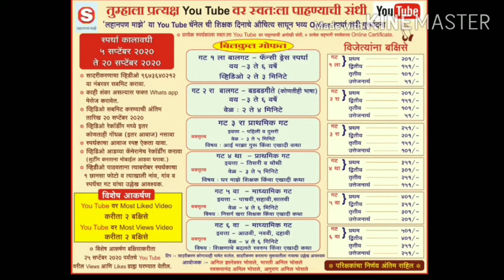लहानपण माझे ll mazelahanpan llफँसी ड्रेसllस्पर्धक :GOURI PRAVIN SHIRASI llस्पर्धक क्र.009 llगट 1 ला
स्पर्धकाचे नाव :  GOURI PRAVIN SHIRASI